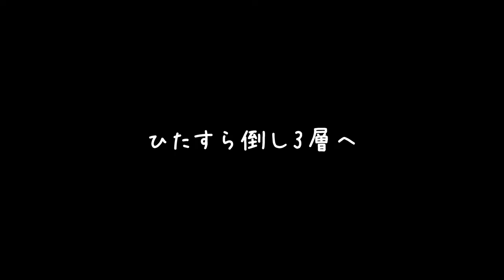#7【無課金】冒険者ランク20よりも、ここをクリアするのがキツいい「原神」【Elza(エルザ)】